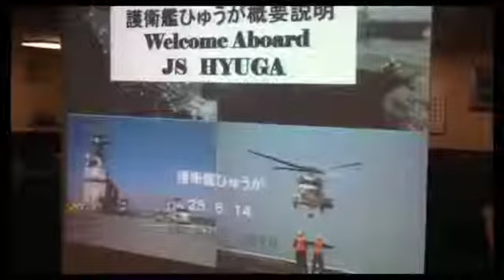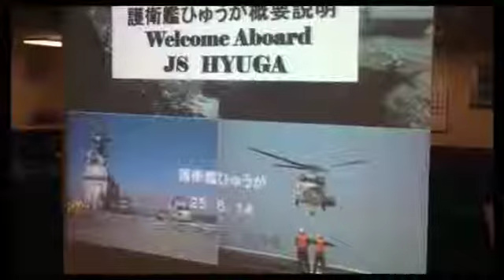ヘリ空母「ひゅうが」にオスプレイ着艦・動画4：35秒